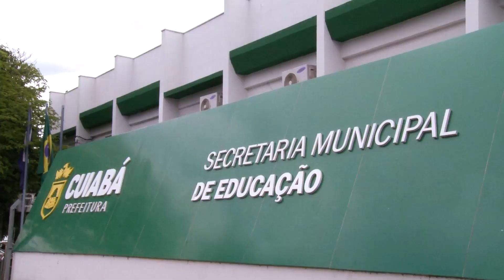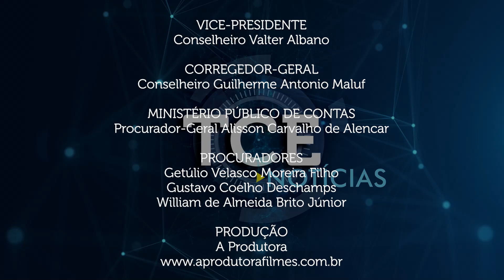TCE-MT acompanha retomada das cirurgias no antigo Pronto Socorro de Cuiabá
- TCE-MT e MPE-MT debatem atuação de cuidadores de alunos com necessidades especiais